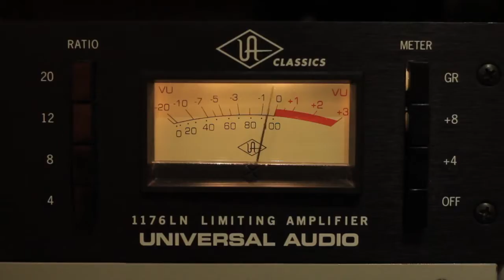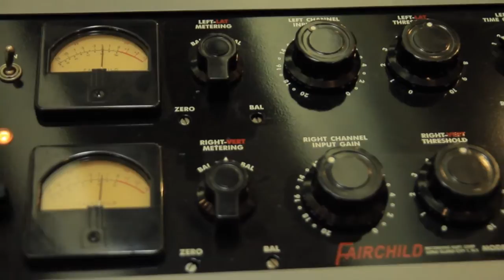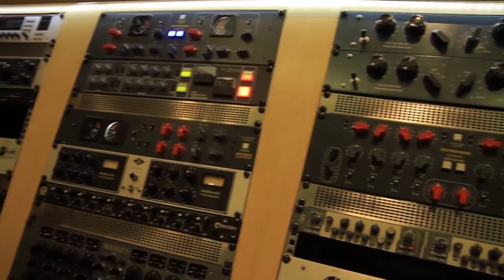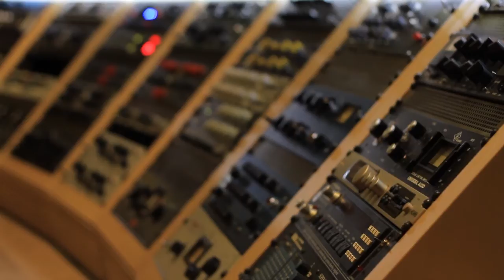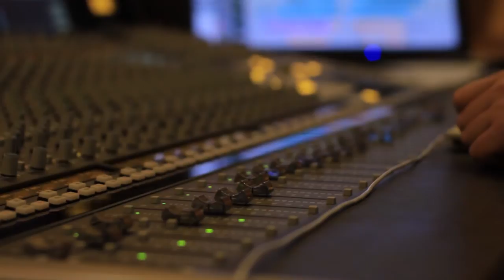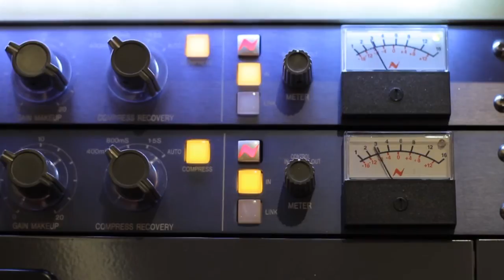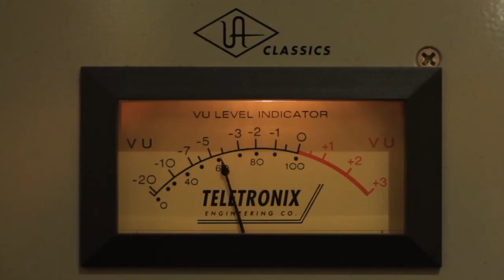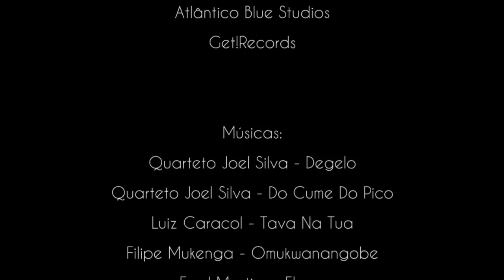Atlantico Blue Studios - Documentary